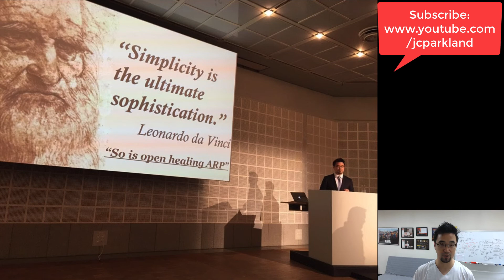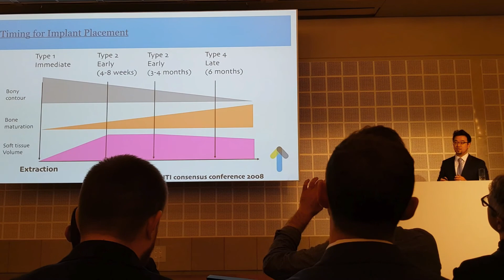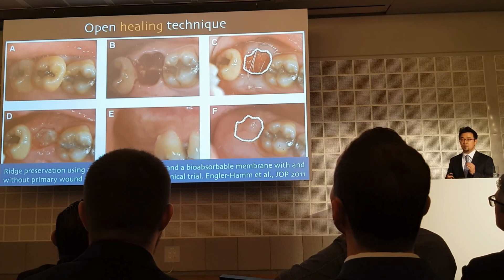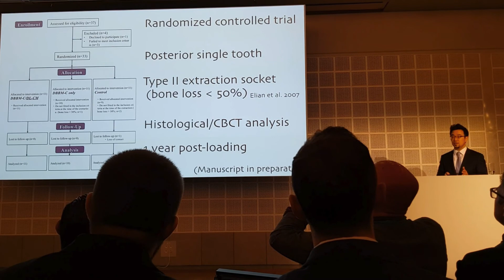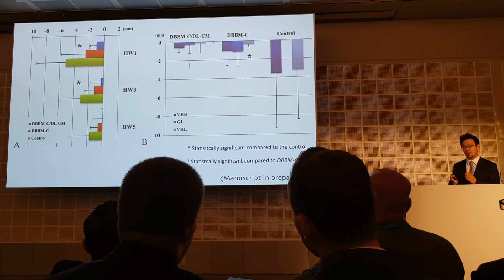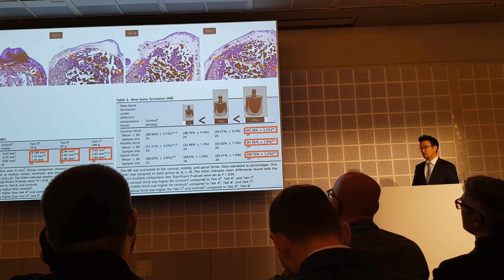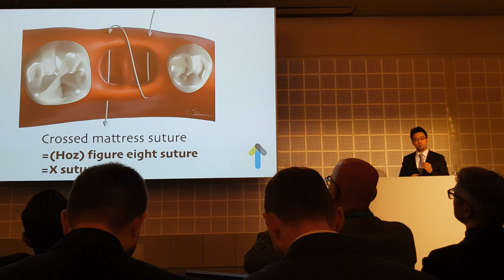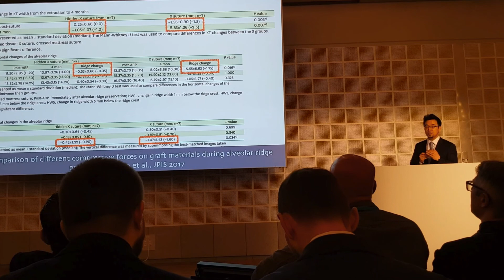2017 ITI World Symosium Basel - Ridge preservation with open healing approach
I have given a lecture at ITI World Symposium 2017 during a breakout session.

The topic was 'Ridge preservation with open healing approach'